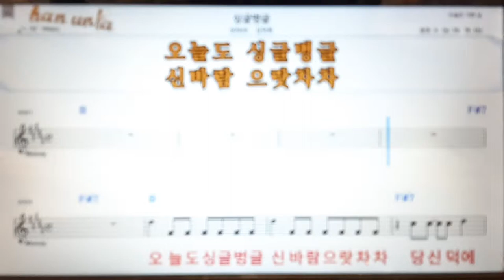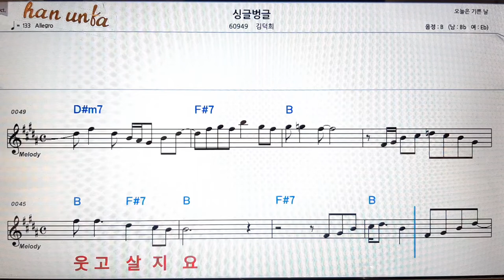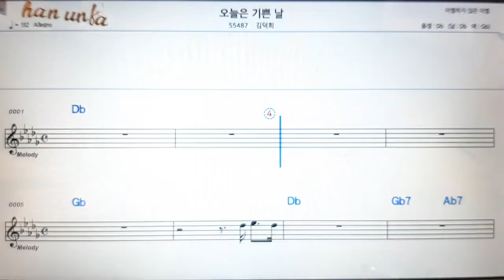싱글 벙글/김덕희👍노래 반주, 코드 악보,가라오케💋Karaoke*Sheet Music*Chord*MR